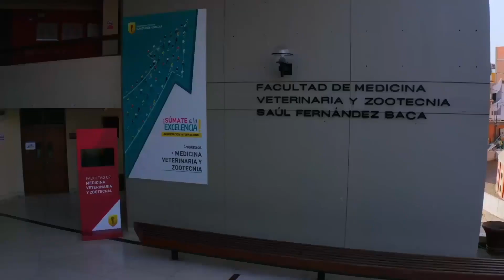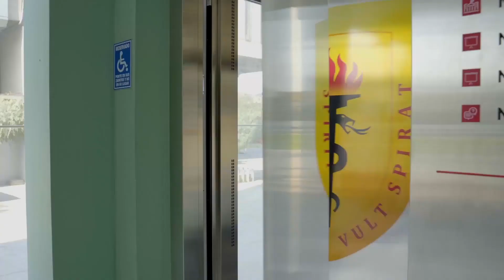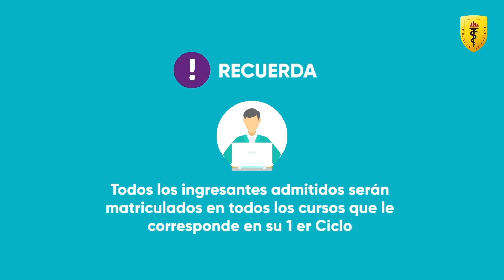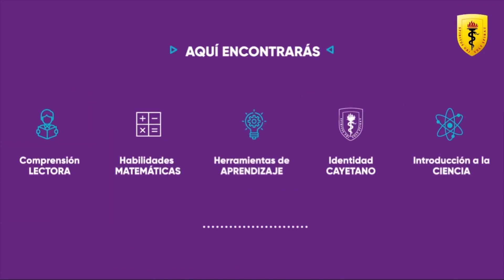Meet Cayetano - 19 Noviembre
¡Felicidades por tu ingreso a Cayetano Heredia! Por tal motivo, queremos compartir contigo información importante para iniciar de manera exitosa tu vida universitaria.